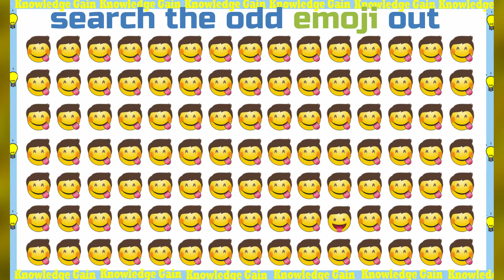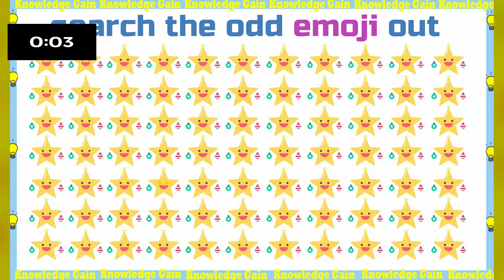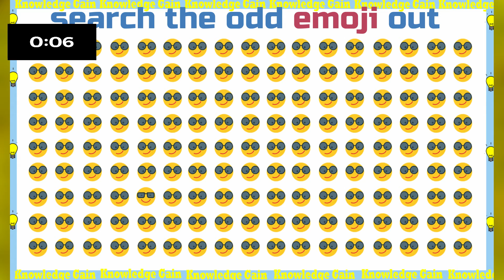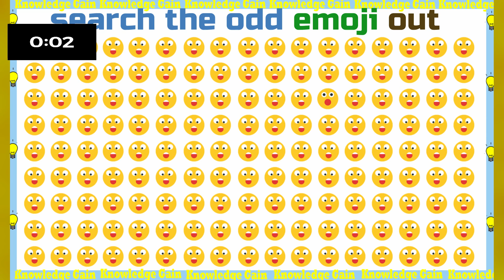Search the odd emoji out II Emoji Puzzle Quiz II emoji game II how good are your eyes look? II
Spot The Difference Emoji
what is this emoji